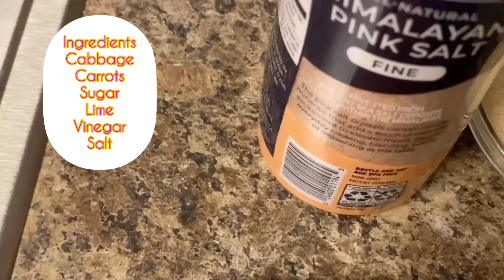Authentic Jamaican Style Coleslaw/ Cabbage Salad/coleslaw Recipe/ simple recipe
Jamaican Style Coleslaw/ How to make coleslaw

Welcome to Sista J’s World. In this video I am making an authentic Jamaican recipe

Jamaican Style Coleslaw  Recipe

Cabbage
Carrot
Sugar
Vinegar